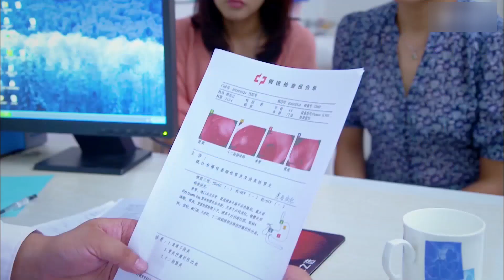腹黑狼狗【当我抬头看你 31】|腹黑少年意外和少女一夜情，没想到一次就怀孕，奉子成婚先婚后爱，甜到发腻的爱情故事💘张佳宁《欢乐颂4》王阳《庆余年》When I look up at you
▶▶《当我抬头看你》 每天20:00（UTC+8）更新2集◀◀

主演Cast：张佳宁（《欢乐颂4》、《一闪一闪亮星星》、《大江大河2》）/王阳（《庆余年》、《青年医生》）

剧情plot：亦城和黄一琳这对小夫妻在鲜花、美酒、汽车、洋房的簇拥下开始了他们的婚后生活，当黄一琳用尽所有时间和精力试图留住这美景时才发现那美丽风景中的男主人公已与她渐行渐远。
来自外省的池翔和苗青青毕业后留在北京共创未来，婚后两人面对事业、住房、育儿等种种现实生活的考验曾迷茫、消沉，凭着对彼此真爱的坚持，终于在这个城市找到了属于自己的位置，携手创建着他们的幸福生活。
四个刚刚迈入婚姻门槛的青年男女，以各自不同的婚姻经历见证了时代观念的变迁，但也明白了幸福的真正内涵有其一致性。最终裸婚之后的青青依靠在池翔的肩膀上，幸福异常